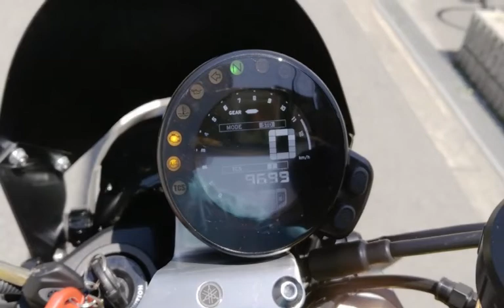XSR900 2016年 中古車 バイクショップ名:モトファクトリーHOPPER